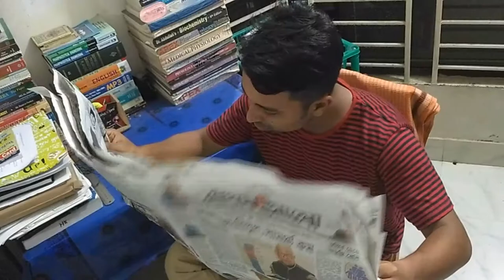21st Batch Rag Day | Funny Video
Enhance your activity